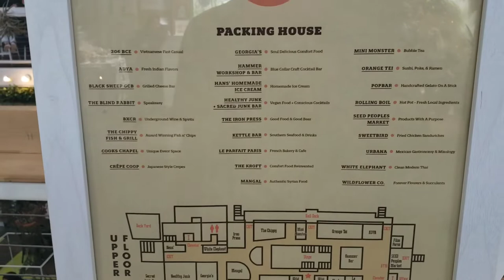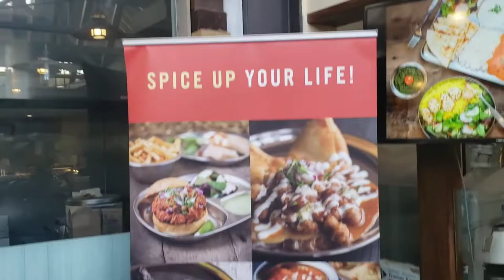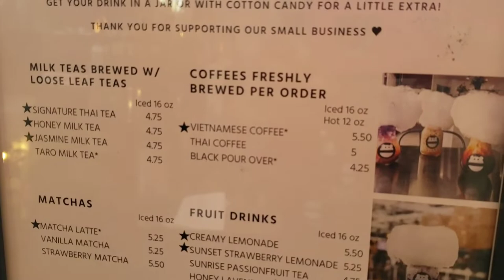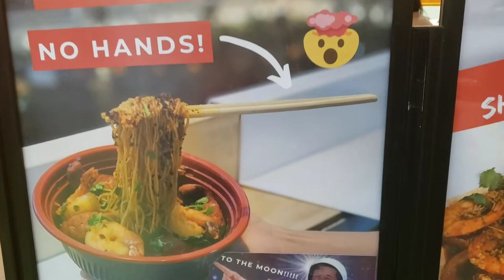Anaheim Packing District,best attraction in Anaheim after Disney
Shorts Anaheim Packing District

​If you're looking for a (gorgeous) upscale food court with incredibly delicious food vendors just outside of Los Angeles, look no further! This historic railroad building in Anaheim has been...

b4